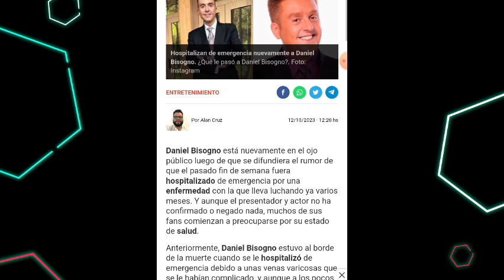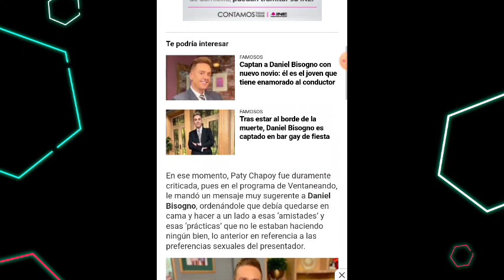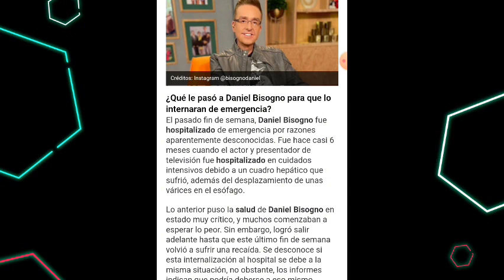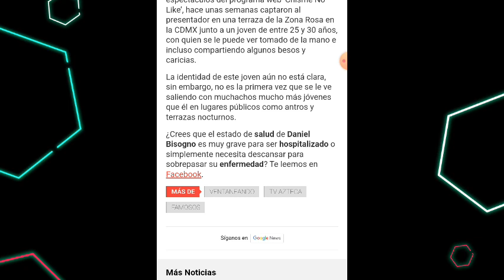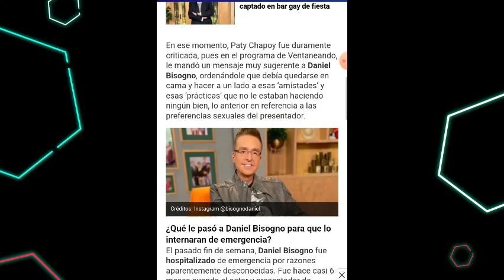DANIEL BISOGNO FUE HOSPITALIZADO NUEVAMENTE POR ESTÁ RAZÓN